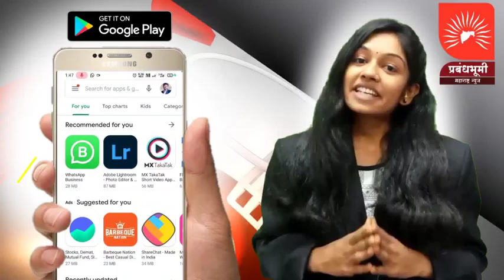ज्या पद्धतीने भाजपाने प्रयत्न केले त्या पद्धतीनेच यश मिळताना दिसते आहे रक्षा खडसे यांची प्रतिक्रिया